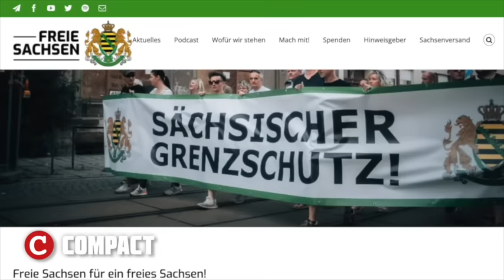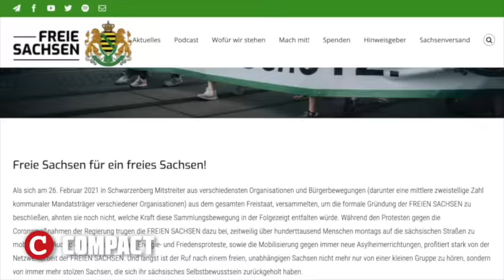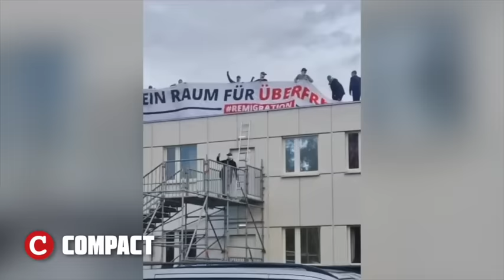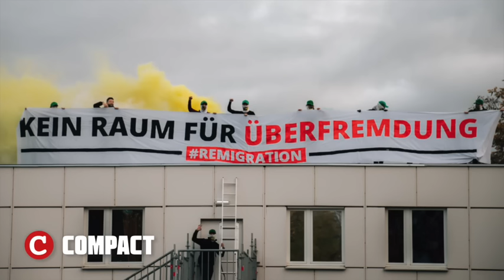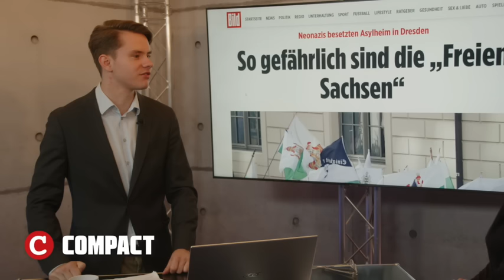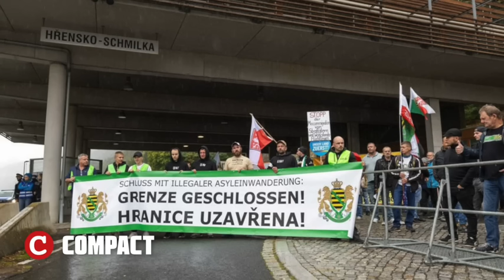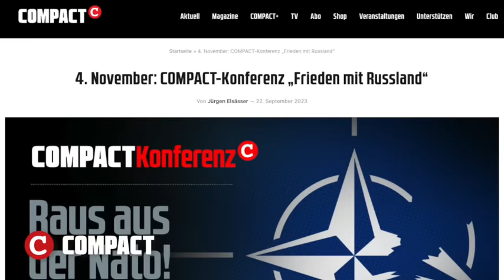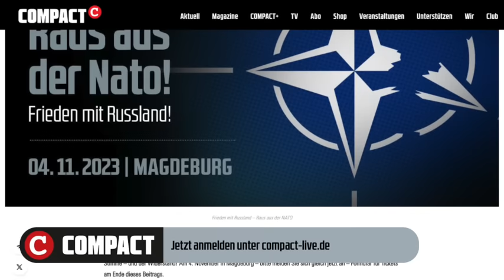Heftig: Minister will Freie Sachsen verbieten💥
Im verzweifelten Kampf gegen freiheitliche Bestrebungen, radikalisieren sich die Altparteien immer mehr. Nun bringt Sachsens Innenminister Schuster (CDU) ein Verbot der immer stärker werdenden "Freien Sachsen" ins Spiel. Woher diese Angst der Etablierten? Wie sehen die nächsten Schritte auf beiden Seiten aus? Und was sagt der Vorsitzende der Freien Sachsen zur Verbotsandrohung? COMPACT hat mit Martin Kohlmann gesprochen. Im Studio begrüßen Sie Dr. Stephanie Elsässer und TV-Chef Paul Klemm.

Halten Sie unsere unabhängigen Nachrichten für wichtig? Diese Videoproduktionen kosten COMPACT eine Menge Geld. Mit einer Spende können Sie dazu beitragen, dass wir auch künftig auf Sendung sind: Via Pay Pal oder per Überweisung an COMPACT Magazin GmbH auf das Konto IBAN: DE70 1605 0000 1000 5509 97. Wollen Sie mehr von COMPACT TV sehen?